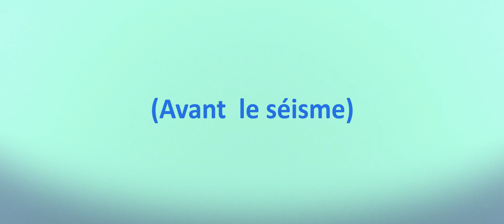ومضة تحسيسية إرشادية للوقاية من خطر الزلازل